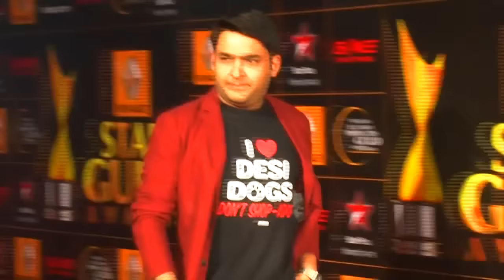The Kapil Sharma Show | Shahrukh Khan Episode | 23rd April 2016 | Full Episode Review